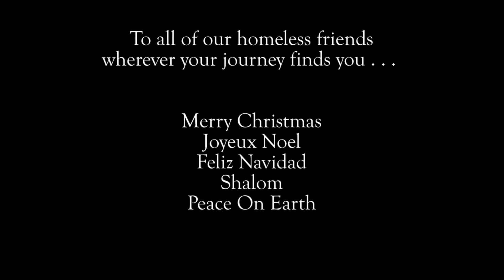Silent Night: A Homeless Christmas (Revised 11-23-20)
Filmed at the 2019 Blessings Under The Bridge Christmas Event in Spokane, Washington.